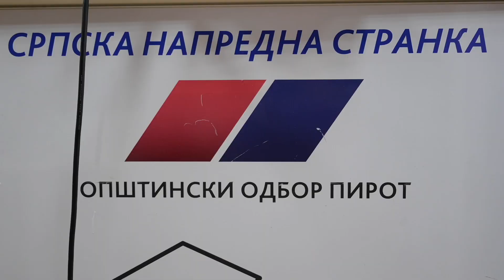Upućen zahtev Gradskom veću da se izdvoji novac iz budžeta za lečenje Mihajla Stamenkova